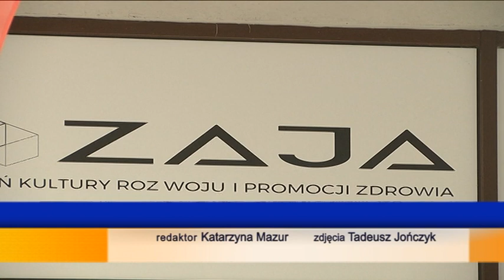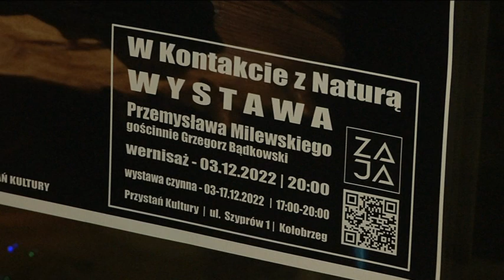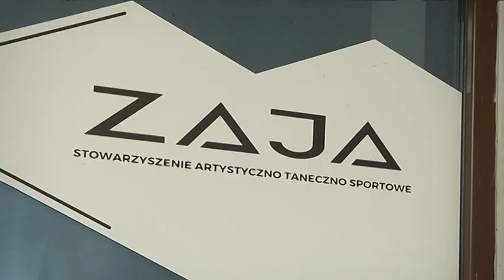ZAJA PRZYSTAŃ KULTURY, CZYLI MIEJSCE DLA WSZYSTKICH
Dzisiaj wybraliśmy się z kamerą do Zaja Przystań Kultury, miejsca stworzonego z pasji, gdzie każdy może znaleźć przestrzeń dla siebie. Rozmawialiśmy o zajęciach artystycznych, organizacjach pozarządowych i rozwoju kultury w naszym mieście.